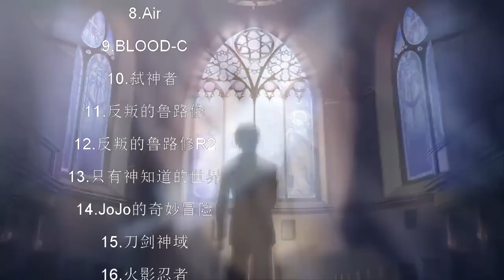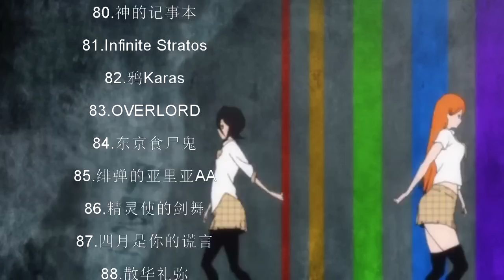Amv - 【燃向-100部】两人的战斗,无数人的死亡 720p